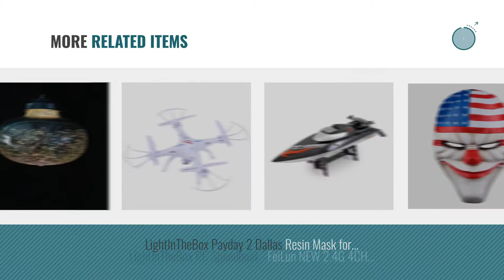Top 10 Lightinthebox Toys & Games [2018]: LightInTheBox Teenage Dream, Gifts for Girls,Large Dream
- New! 2019 Black Friday / Cyber Monday Furniture Deals and Updates.

Black Friday / Cyber Monday LightInTheBox Teenage Dream, Gifts for Girls,Large Dream Villa DIY Wood Dollhouse by LightInTheBox

Black Friday / Cyber Monday LightInTheBox Starry Night Romantic Pendant Lamp Lighting Chandelier Dream Star Light Star by LightInTheBox

Black Friday / Cyber Monday LightInTheBox Black Polish Style Chic Mordern LED Candle Chandelier Kitchen Ceiling lights by LightInTheBox

Black Friday / Cyber Monday LightInTheBox Mini-Villa Pink LED Light Princess Bedroom Hut Model DIY Handmade Wooden by LightInTheBox

Black Friday / Cyber Monday LightInTheBox Duvet Cover Pillow Shams Bedding Set, Soft Microfiber Cotton World Map by LightInTheBox

Black Friday / Cyber Monday LightInTheBox Classic Word Score Game Scrabble Original Tiles Kids Board Games Tile Lock by LightInTheBox

Black Friday / Cyber Monday 3D Marilyn Monroe Printing Linen SquareThrow Pillow Case Cushion Cover Home Decor Chair by LightInTheBox